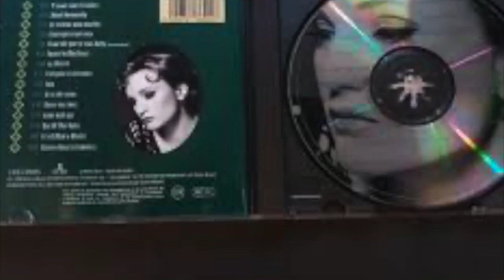kez-HAMAR-ALLINSTRUMENTS AND VOKAL BY-HAKOP-GALADJIAN